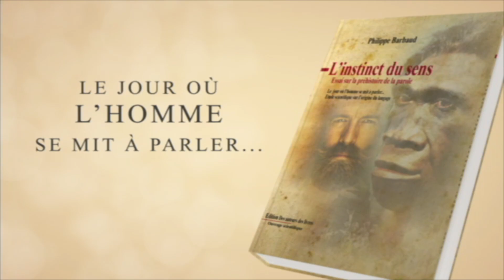L'instinct du sens, par Philippe BARBAUD (Book trailer)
L'instinct du sens, par Philippe Barbaud aux éditions Des auteurs des livres.

Pourquoi une espèce évoluée de primates, vivant il y a plus de 2.5 millions d’années, a-t-elle perdu son langage animal pour le remplacer par la parole ?
Philippe Barbaud, linguiste et universitaire de renom, apporte aujourd’hui les réponses à cette question universelle au sein de son ouvrage "L'instinct du sens".